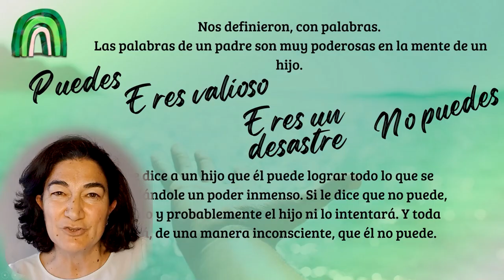Se acerca el 2º Congreso Internacional - Libertad Emocional EN ACCIÓN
Los Congresos de Libertad Emocional son eventos extraordinarios en los que todo el equipo de Libertad Emocional se prepara para poner a tu disposición información de valor que te lleve a descubrir tu poder innato de transformación, sanación y creación.

En esta segunda edición, nos enfocamos en presentarte herramientas prácticas que puedas aplicar en tu día a día y que te ayuden a avanzar en tu camino hacia un mayor bienestar emocional.

Porque no hay dos personas iguales y a cada uno nos encajan enfoques diferentes, podrás disfrutar de 11 ponencias con una amplia variedad de herramientas y utilidades, que te permitirán explorar para encontrar nuevas posibilidades de crecimiento y evolución personal.

Además, sabemos que valoras tu tiempo y queremos ayudarte aprovecharlo al máximo. Por ello, estrenamos formato, con varias ponencias pre-grabadas al día, así podrás organizar tu agenda y recibir contenidos optimizados.

No te preocupes por la interacción, estaremos allí contigo en el chat en vivo durante los estrenos. Podrás hacer preguntas, compartir experiencias y conectarte con una comunidad de personas comprometidas, como tú, con su crecimiento emocional.

Y en esta edición queremos apostar por los más comprometidos, y por ello, aparte de las ponencias, hemos preparado mucho material que podrás tener para siempre contigo y bonos de regalo que te ayudarán a dar grandes pasos en tu transformación.

¿Sientes que tus proyectos no avanzan? ¿Tienes miedo al cambio? ¿Sientes tristeza, estrés o ansiedad? ¿Quieres poder soltar emociones que te limitan para tomar las riendas de tu vida, recuperar la esperanza en tu vida y decidir por ti mism@ qué vida quieres tener?

Entonces no lo dudes más, este congreso es para ti. Del jueves 14 al domingo 17 de septiembre, todo el equipo de terapeutas de Libertad Emocional estará a tu disposición, para que puedas aprender directamente de ellos, de forma cercana y amena.

Vas a poder descubrir:
    ✅ Cómo gestionar tu estrés
    ✅ La importancia del sistema nervioso en las emociones
    ✅ Cómo educar sin miedo
    ✅ La importancia de tener un diario de paz
    ✅ Qué herramientas pueden ayudar en un proceso de sanación
    ✅ Cómo liberar tus emociones a través del movimiento
    ✅ La importancia de lo que te dices a tí mism@
    ✅ Cómo sanar la ansiedad
    ✅ Qué hacer para superar un duelo
    ✅ Que puedes ayudarte de materiales, como la canela en polvo, para avanzar en la resolución de tus problemas
    ✅ Cómo sanar tus heridas a través de tu propia voz

¡No esperes a que te lo cuenten! Inscríbete ya y disfruta de la 🎁 SUPER-OFERTA 🎁 pre-congreso:

¡Te vemos dentro!